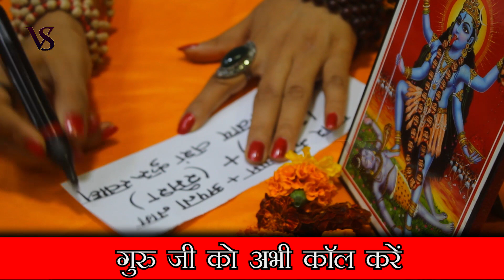सिर्फ 2 मिनट में होगा वशीकरण बिना मंत्र || प्यार हो जाएगा गुलाम हमेशा के लिए